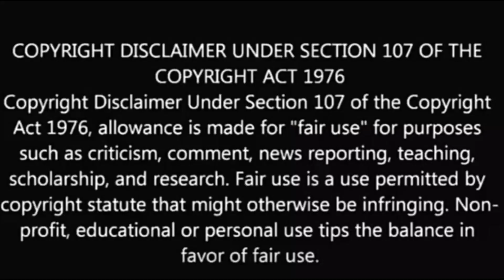కరోనా వచ్చి తగ్గాక మళ్లీ రెండోసారి వచ్చే అవకాశం వుంటుందా? Dr Ramadevi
drramadevi# coronavirus#